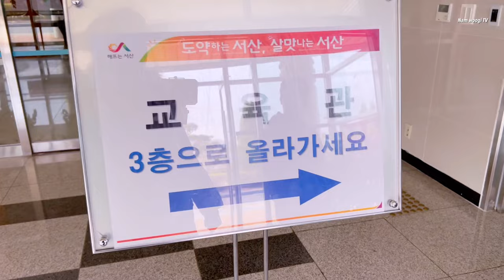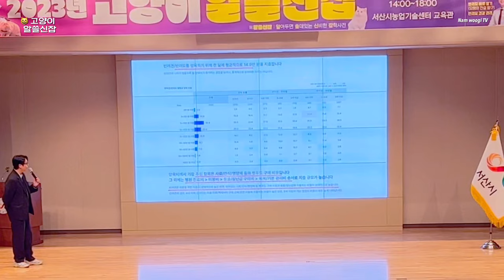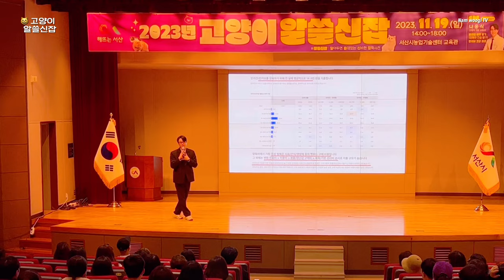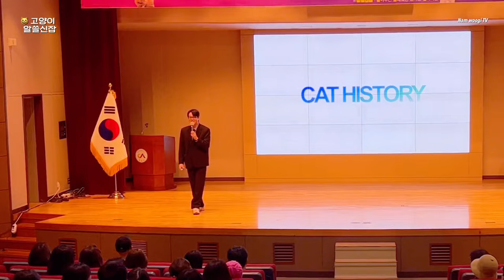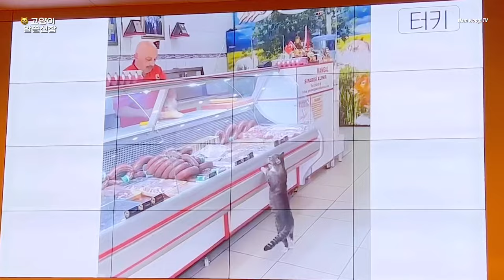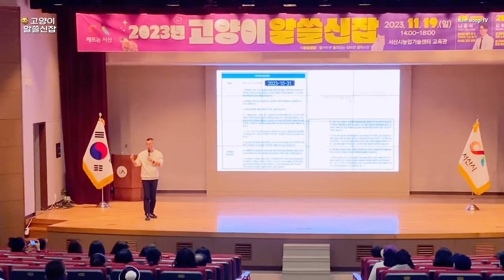[알쓸신잡] 고양이 알쓸신잡 강연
안녕하세요!

 한때 고양이 집사였던 남우기입니다.

 23.11.19 서산시 농업기술센터 교육관에서

진행된 고양이에 대해 “알아두면 쓸데있는 신비한 잡학사전“ 강연이 있었습니다.

두 분의 고양이 전문가분들의 교육으로 아주

뜻깊고, 도움이 많이 되는 시간이였습니다.